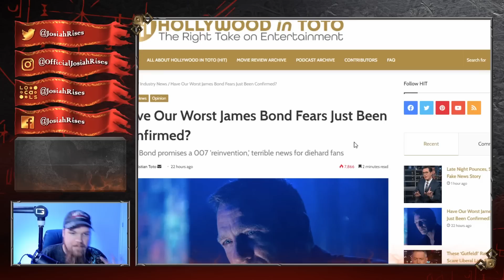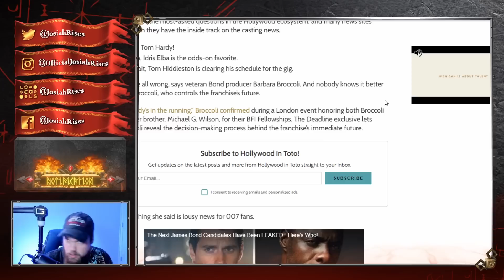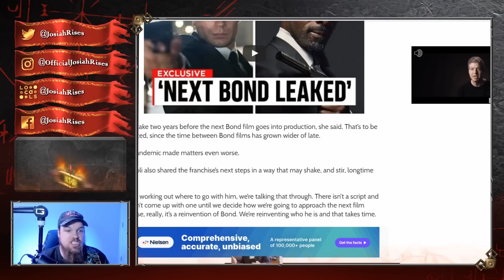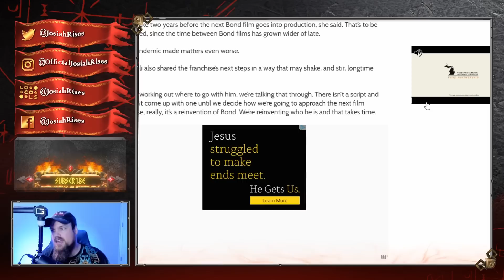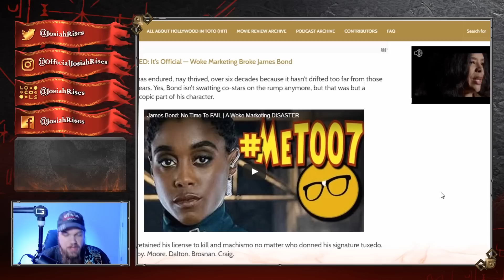How Hollywood Plans To DESTROY James Bond Next Is INSANE!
JosiahRises
2743 Henry St # 275

❤️Josiah